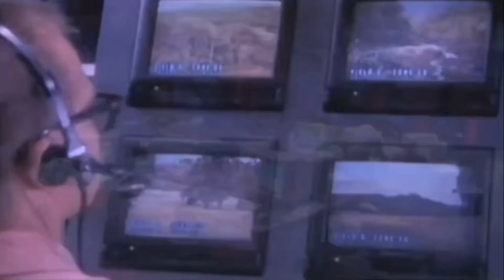Jurassic Park the Ride - Queue Video of John Hammond introduction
this is a queue video from the Jurassic Park the Ride in Universal Studios

Copyrights and Trademarks USH
HARRY POTTER characters, names and related indicia are © & ™ Warner Bros.
SCOOBY-DOO and all related characters and elements © & ™ Hanna-Barbera. (s23)

ACADEMY AWARD(S) ® & 2023 The Academy of Motion Picture Arts & Sciences.
The “Hollywood Sign” ® Hollywood Chamber of Commerce.
The Simpsons TM & © 20th Television.
TRANSFORMERS and its logo and all related characters are trademarks of Hasbro and are used with permission.

Universal CityWalk
© Cinnabon ®, Inc.
Fossil ® Fossil, Inc.
Jimmy Buffett’s ® Margaritaville ® Jimmy Buffett.

Corporate Partners
AVIS

DREYER’S
Dreyer's is a trademark of Société des Produits Nestlé S.A., used by permission.

Associated Partners
APPLE
Apple and the Apple logo are trademarks of Apple, Inc., registered in the U.S. and other countries. App Store is a service mark of Apple, Inc., registered in the U.S. and other countries.

GOOGLE PLAY
Google Play and the Google Play logo are trademarks of Google LLC.